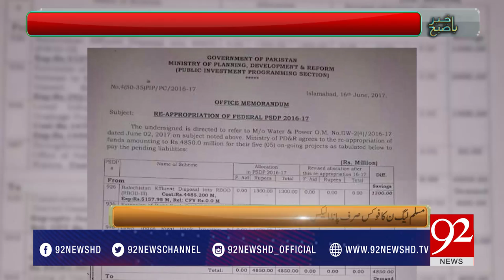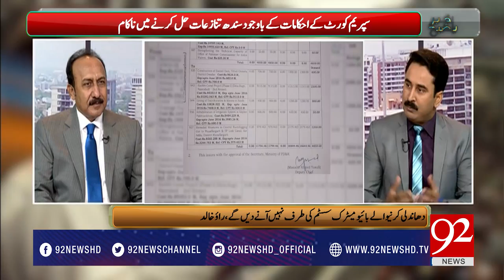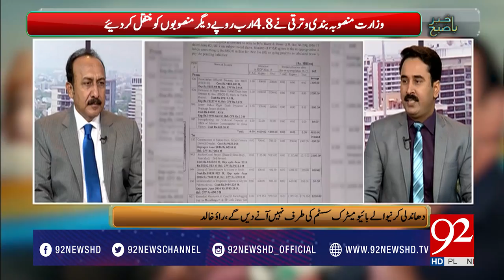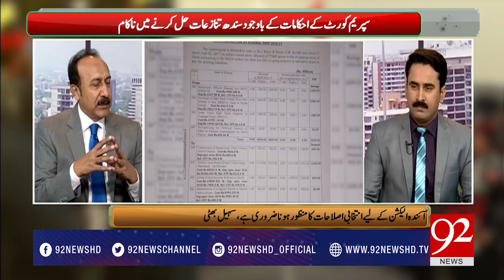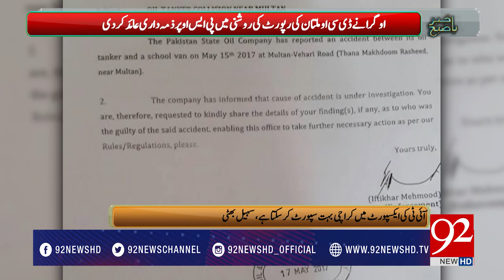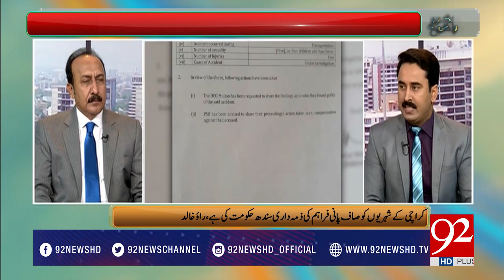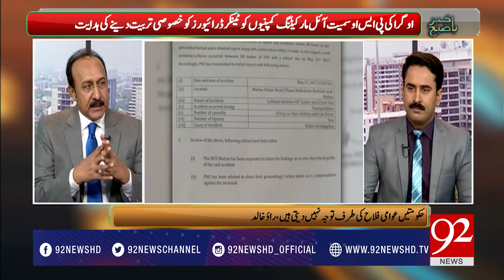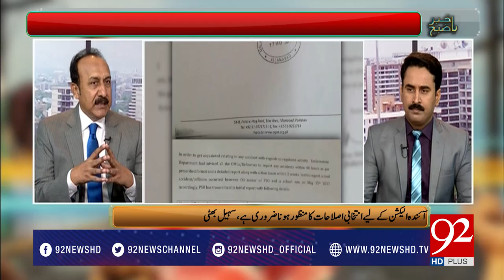Bakhabar Subh 20-06-2017 - 92NewsHDPlus